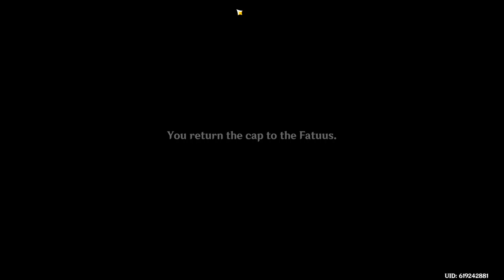Running into the Fatui on GAA